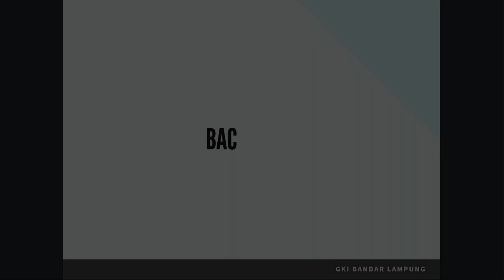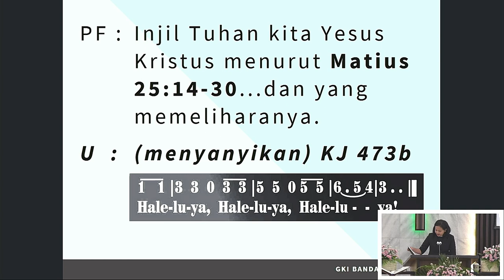Pembacaan Injil dan Homili Ibadah Minggu 19 November 2023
PF : Pdt. Agetta Putri Awijaya